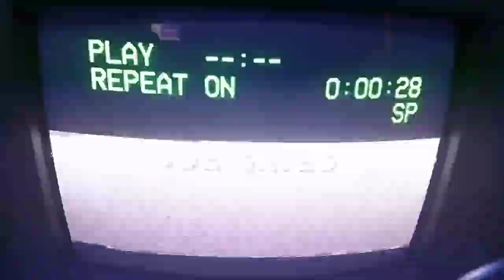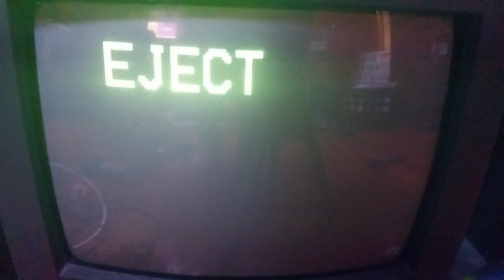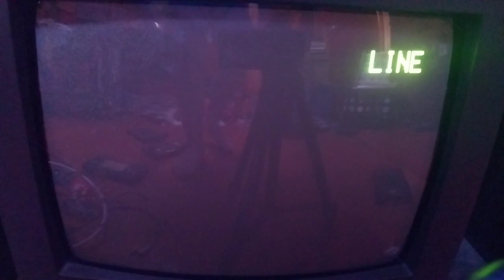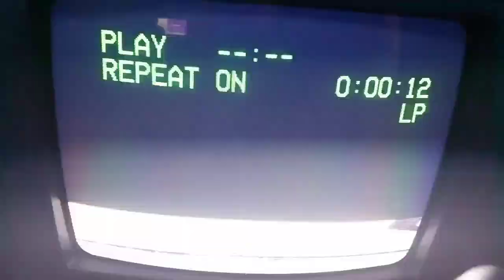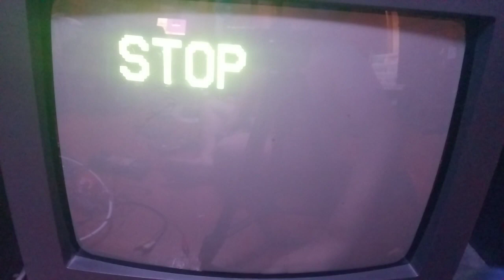Rare VHS Closing #14/15